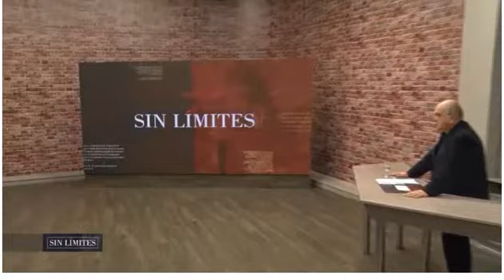23-6-20 - Sin Limites - Comentario Alberto Siufi